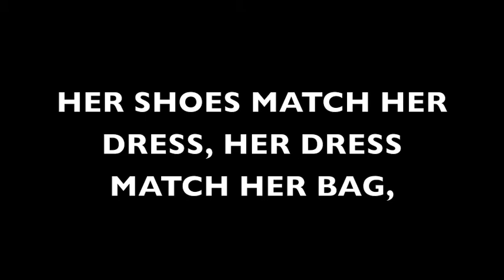JBLESS FEATURING ROBERT ILLO SADITY SWAG REMIX INCLUDING ALL THE LADIES YOU LOVE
SADITY SWAG REMIX
GOOGLE ROBERT ILLO
GOOGLE JBLESS